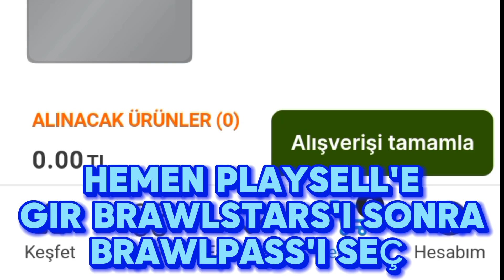KUMBARA'DAN EFSANEVİ STARR HEDİYESİ ÇIKTI 🔥🇹🇷 (kupa ligi bitti ❤️)